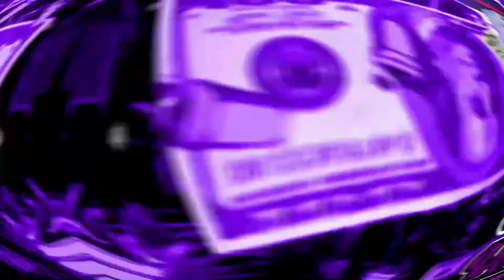Kalli - Kallidade (Prod. Nabuscadoouro)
Artista: Kalli
Produção musical: Nabuscadoouro

Aqui no canal do Terror Do Trap postamos Trap diariamente para vocês as 12:00 - 18:00 - 21:00.

SIGA NOSSO INSTAGRAM:  @TERRORDOTRAPOFICIAL